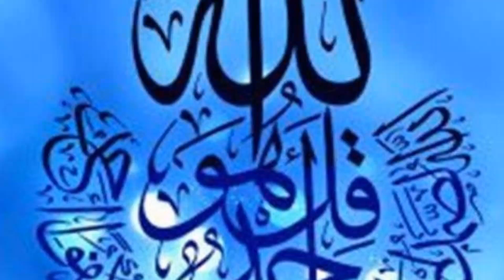Unjani Mnzal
school dialogue,jaipur dialogues latest episode,writing dialogue,speaking dialogue,english dialogues,HL Parwaz